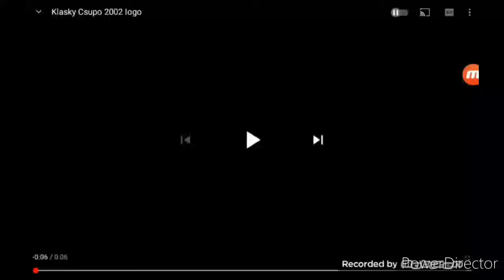Dee Dee and Marky screaming csupo